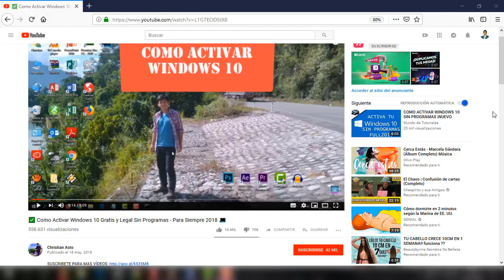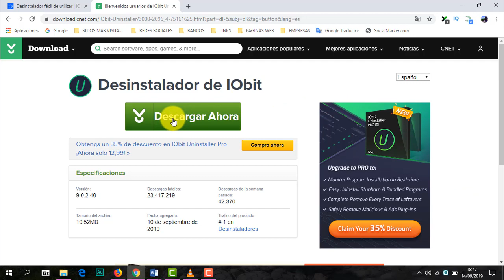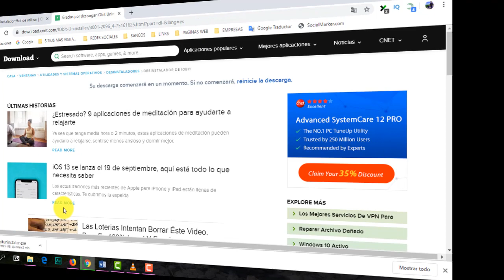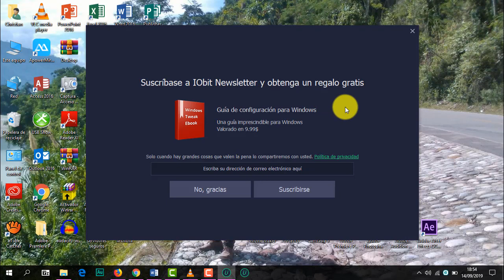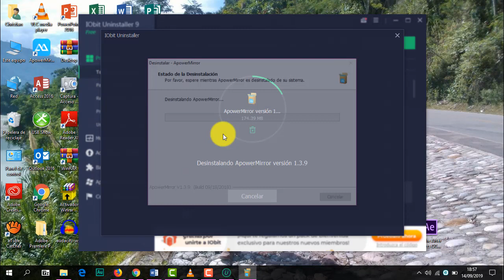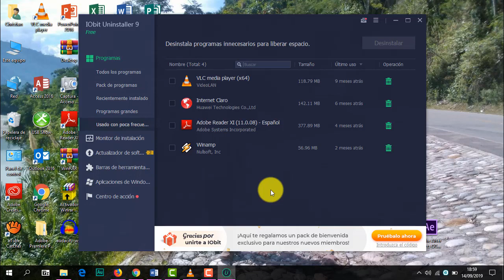💻 Como Desinstalar O Eliminar Programas Completamente Con Un Solo Clic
Hola amigos(as), en este video vamos aprender Como desinstalar o Eliminar Programas completamente de navegación no deseados con un solo clic de manera fácil y rápida, así que checa el video hasta la parte final.

*** MAS VIDEOS TUTORIALES QUE ESTOY SEGURO QUE TE GUSTARÁN ***

Muchas gracias
¡Saludos!